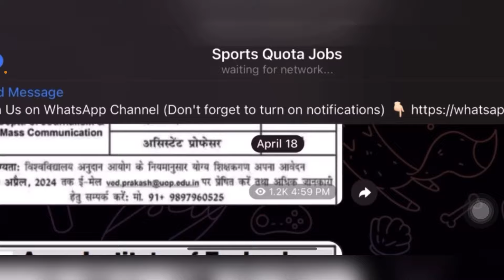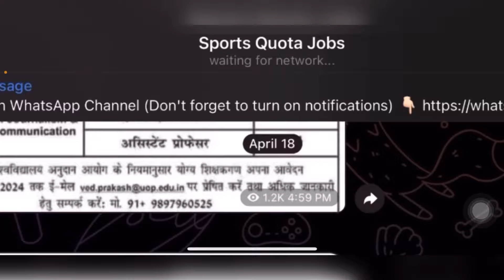Du Sports Quota 2024-25/ Delhi University Sports Quota Admission Process/ Eligibility/ Sports quota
Du Sports Quota 2024-25/ Delhi University Sports Quota Admission Process/ Eligibility/ Sports quota admission 2024

du sports quota admission 2023-24 du sports quota 2024

🔴KEEP SUPPORTING….